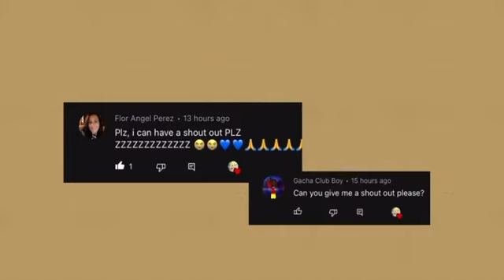🌷FnF Reacts To Poppy Playtime Memes! || 💗part 39 :) 💛|| ~ Gacha Club ~ 💞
- Apps that i used for editing:
•Kinemaster
•Gacha Life/GachaClub
•IbisPaint X
•PicsArt

Video Credits:

If your mf happy song | x999 Speed | Huggy Wuggy

WANNA LIVE - There are always two chance - Squid Game // Poppy Playtime

HUGGY WUGGY IS NOT A MONSTER! Poppy playtime & friday night funkin animation